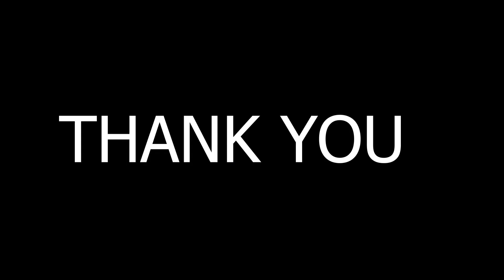ঈদের দিন আমরা কি কি করলাম || Eid Special Video || Vlog 7 || Looking Sky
Respected Dear Sir I am using your audio song in my youtube video. If I am wrong in this Please add Yoga before giving any kind of copy right claim or strike. Thank you